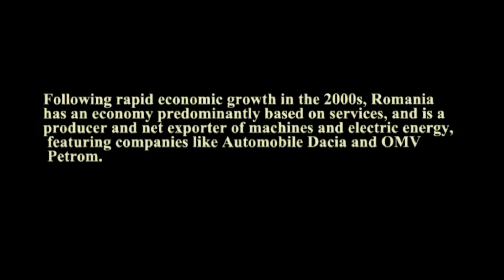Romania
Romania o minunata tara